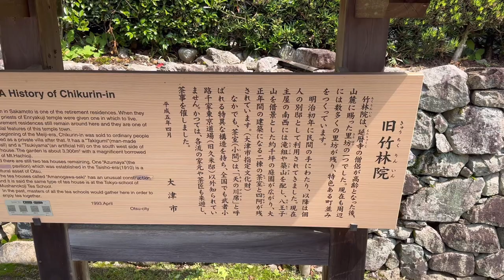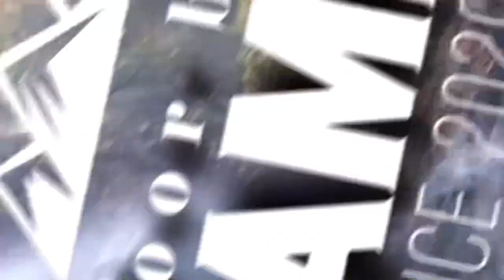滋賀県大津市の里坊「旧竹林院」行ってみたら、心が洗われすぎてしまいました・・・苔庭は見事としか言いようがない！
旧竹林院は、滋賀県大津市坂本の里坊のひとつ。2棟の茶室と四阿（あずまや）は市の文化財に指定されています。地形を巧みに利用した３,300m3の庭園には、大宮川の清流が流れ、緑豊かな木々、青々とした苔が、しっとりした風情をかもしだしています。リフレクションの写真でも有名なようで、撮影スポットが設定されてました。

‹こんにちは！　I.b.Campです。›

新型コロナで外出ができなくなったので、庭でソロキャンプをするぞ！と2020年9月に思い立ち、少しずつ道具を揃えて、2021年5月に念願の庭ソロキャンプを達成した50代のおっさんです。今は単身赴任になったので、まさしくソロキャンプを週末に楽しんでいます。少しでも楽しんでいただけたら「いいね！」、コメントをよろしくお願いします。

‹ギア紹介›
〇メスティン
　MiliCamp（ミリキャンプ）　Amazonで￥1990で購入
　ダイソー　1合用　¥550
〇スキレット DAISO、直径約20cm、￥500
〇ポケットストーブ Esbit（エスビット）　Amazonで￥1424で購入
〇固形燃料 株式会社ニイタカ、25g、40個　Amazonで￥980で購入
○アルコールストーブ CARBABY Amazonで¥1299で購入
〇村の鍛冶屋 チタン製シェラカップ Amazonで¥2530で購入
○テント バンドック BDK-18 Amazonで¥4686で購入
　Soomloom HAPI 2P  Amazonで¥16999で購入
○蚊帳付きハンモック SheepNot Amazonで¥3990で購入
〇薪ストーブ Soomloom DECO  Amazonで¥14970で購入
○フィールドテーブル ワークマンで¥1900で購入
〇ローチェアー ワークマンで¥1780で購入
〇具だくさんホットサンドメーカー Amazonで￥1980で購入
〇撮影、編集
　iPhone SE